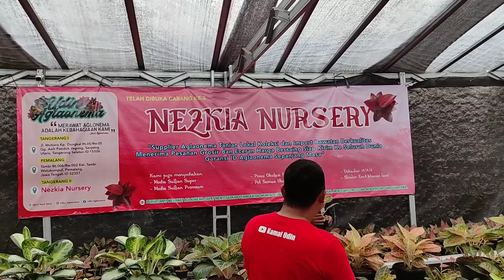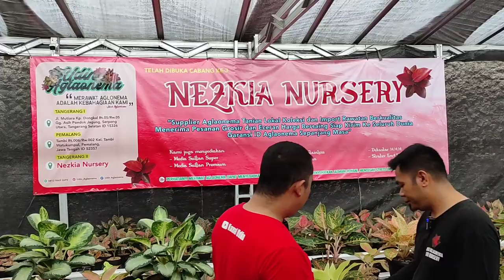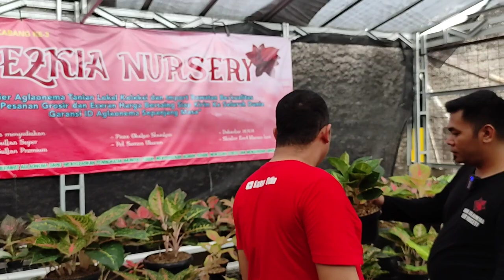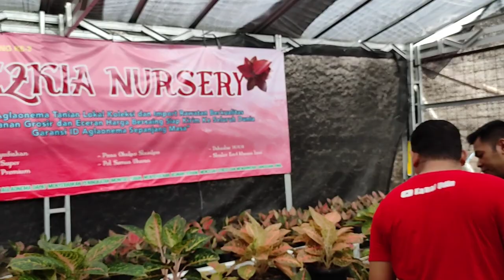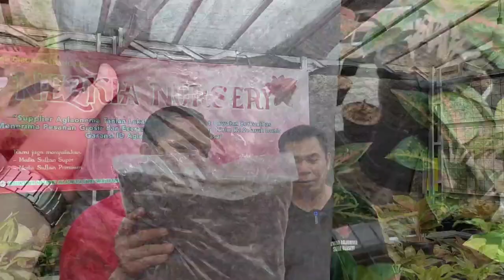COCOK BUAT BERTANI!! PROMO AGLONEMA TERBARU, STOK TERBATAS ~ 104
Soim Nursery
Paku jaya, Tangsel

UPDATE HARGA AGLONEMA
AGLONEMA HARGA SANGAT TERJANGKAU
AGLAONEMA HARGA TERJANGKAU

Kamaludin